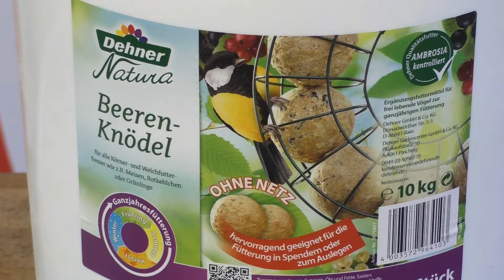093 Futterkorb für Meisenknödel - Jensman and the Huhns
Dehner Natura Wildvogelfutter  Beeren-Knödel 10kg

Riesen-Meisenknödel Premium 500g

Meine Amazon Wunschliste - die Hühner freuen sich drüber

Wenn Du über einen Link etwas bestellt, bekommt mein Kanal eine kleine Provision. Selbstverständlich ohne dass Du auch nur einen Cent mehr dafür bezahlen musst!